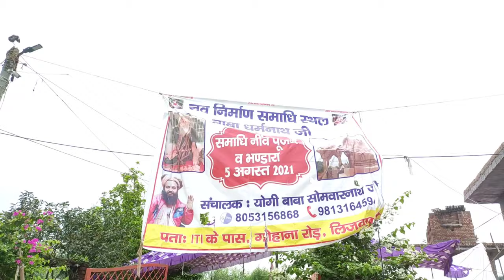बाबा धर्म नाथ के डेरे में लगा विशाल भंडारा लिजवाना रोड जुलाना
के डेरे में हजारों की संख्या में पहुंचे साधु-संत देश देश के सभी राज्यों नाथ पंथ का यह जो डेरा है आसपास के गांव के ग्रामीण